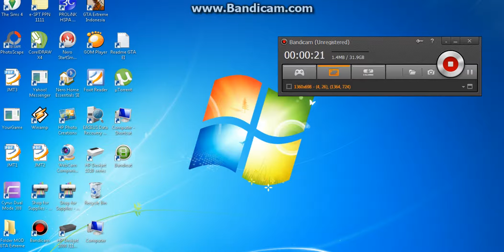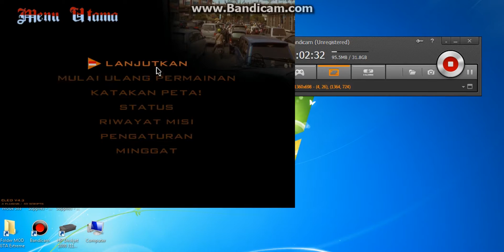naura parody gta extrem